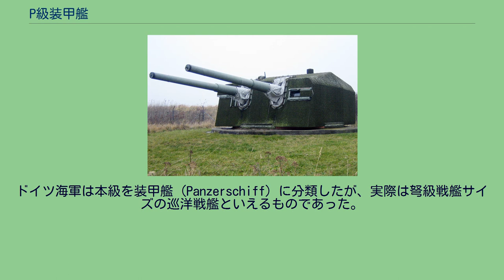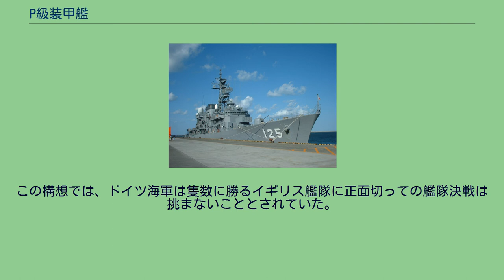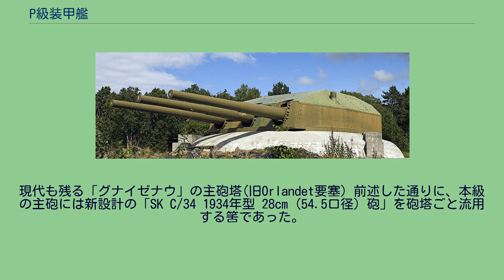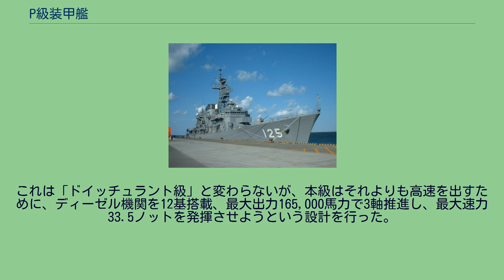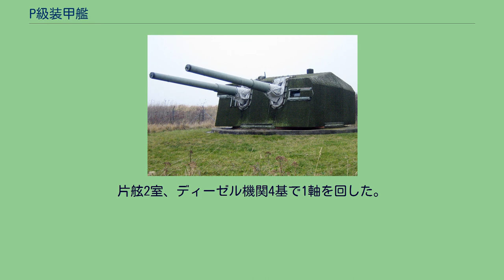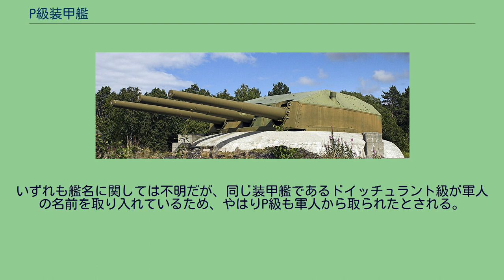P級装甲艦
P級装甲艦 (P-Klasse Panzerschiff「ペークラッセ パンツァーシフ」) は、ドイツ海軍がZ計画に基づき計画した艦級である。
ドイツ海軍は本級を装甲艦（Panzerschiff）に分類したが、実際は弩級戦艦サイズの巡洋戦艦といえるものであった。
ドイツ海軍は本級を12隻建造する計画であったが、全て建造は停止された。
ドイツ海軍は、本級とは別に、就役時にポケット戦艦と呼称されて列強海軍から脅威とされてきた「ドイッチュラント級を配備していた。しかし早くも1930年代において、列強諸国がドイッチュラント級より高速かつ強火力を持つ対抗艦を続々と整備し始めると、ドイツ艦隊の力量不足は明らかとなってきた。このため、海軍内部からは、ドイッチュラント級をより重防御化した上で、重巡洋艦並みの高速能力を持つ新型装甲艦を整備しようとする意見が上がった。
同じころ、ドイツ海軍が「Z計画」を研究する際に、その建造ドクトリンとなった作戦構想はどのようなものであったかを説明する。
この構想では、ドイツ海軍は隻数に勝るイギリス艦隊に正面切っての艦隊決戦は挑まないこととされていた。
ドイツ海軍はまず、隻数が多く高速型の装甲艦で通商破壊戦を挑み、連合国の通商路を混乱させることを企図した。
このドイツ海軍の装甲艦を捕捉するために、敵艦隊は分散する。
その分散した小艦隊を「大型戦艦（H級戦艦）」が各個撃破する、という構想をドイツ海軍は立てていた。
このため、ドイツ海軍は1938年度のZ計画において遊撃戦に使用する新型装甲艦12隻を要求し、仮称として計画艦にはドイツ語で装甲艦を意味する「Panzerschiff」の頭文字であるPの字を取って「P1級装甲艦」という呼称を与えた。
本級の要求性能は「外洋での遊撃作戦において、主敵である条約型重巡洋艦を圧倒できる主砲口径、条約型巡洋艦に撃破されない防御力、そして敵の対抗艦が現れた時に遁走できる高速・航続性能を持つ事」であった。
これをもって1938年4月から本級の設計案が策定される事となった。
この時期にドイツ海軍ではD級装甲艦から発展した「シャルンホルスト級戦艦」と同じく、28cm三連装砲塔を3基持つ艦として、排水量21,000トンから31,000トンまで幅広く設計案を策定していたが、最終的に排水量23,000トンで対8インチ防御を有し、28cm三連装砲2基を装備する「A案」と、同排水量・同防御力で38cm連装砲2基を装備する「B案」が比較検討された。
この結果本級は、将来シャルンホルスト級が38cm連装砲3基に主砲塔を換装した際、撤去して余剰となるであろう「1934年型 28cm（54.5口径）砲」を流用できる「A案」を採用した。
これが本級の設計案となった。
なお、「B案」の火力も捨て難いとして研究対象としては残存し、これを発展させる形でO級巡洋戦艦が構想された。
竣工時のシャルンホルスト級は、艦首形状がほぼ垂直に近いもので、凌波性に問題があった。
そこで後に艦首を強く傾斜させたアトランティック・バウへ改修した経緯を戦訓とし、P級の艦首形状は、最初から鋭く前方に傾斜したアトランティック・バウを採用した。
従来のドイツ軍艦と異なり、P級の艦首甲板には強いシア（甲板の傾斜）が付き、そこにシャルンホルスト級から撤去した「SK C/34 1934年型 28cm（54.5口径）砲」を三連装砲塔ごと1番主砲塔とし、1基が配置された。
その背後から上部構造物が始まり、1番主砲塔よりも高所に副砲として「SK C/28 1928年型 15cm（55口径）速射砲」を連装砲塔に収めて1基を配置した。
艦橋構造は、新型戦艦「ビスマルク級」に酷似した司令塔を組み込んだ箱型の操舵艦橋である。
この後部から頂上部に測距儀を配置し、中部に見張り所を持つ戦闘艦橋が立つ。
艦橋の背後に2本煙突が立ち、その間には旋回式カタパルトが中央部甲板上に1基配置された。
水上機と艦載艇は煙突の基部に設けられた格納庫に収められた。
艇の運用は、1番煙突の左右に片舷1基ずつ設けられたクレーン2機と、2番煙突を基部とするジブ・クレーン1基により行われた。
舷側甲板上には対空火器として「SKC/33 10.5cm（65口径）高角砲」を連装砲架で艦橋の左右に1基ずつ、さらに1番煙突の後方、左右に1基ずつの片舷2基ずつ、合計4基を配置した。
他に近接火器として、3.7cm単装機関砲を操舵艦橋の左右に1基、2番煙突の左右に1基...